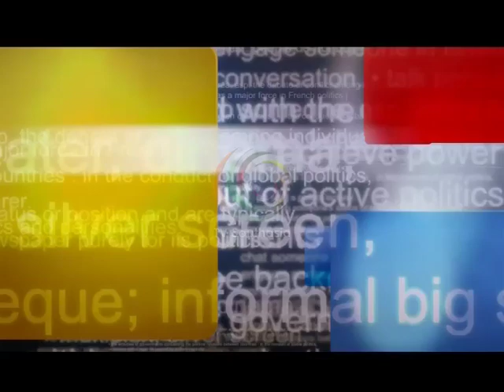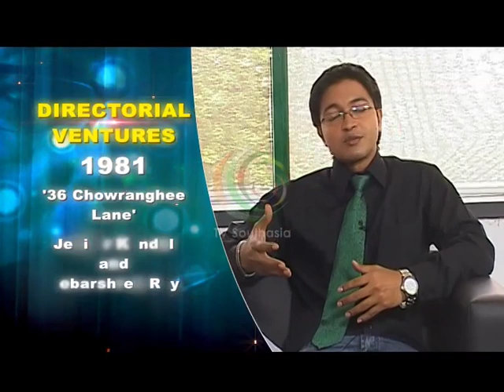Chat Southasia Tamal in conversation with Aparna Sen part 1.mp4